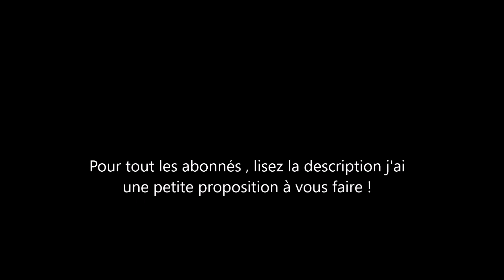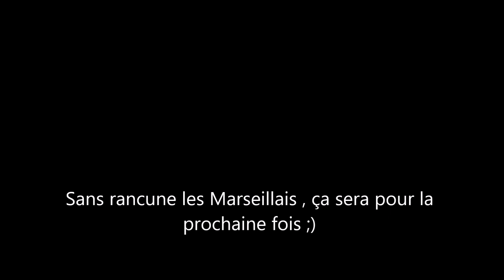Risitas nous raconte Marseille - Atlético ( Finale de Ligue Europa )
Désolé si la vidéo est un peut " brouillonne " mais elle a été faite sur le coup , je l'avais pas prévue de base !

J'ai remarqué que pas mal d'abonnés étaient issus de JeuxVidéos.com , m'étant mis à l'écriture de quelques Risitas écrit et bien reçu j'ai remarqué que pas mal de personnes connaissaient ma chaîne Youtube ! En plus d'être flatté j'ai eu l'idée ( si ça vous intéresse ) de faire un Post sur JVC spécialement pour la chaîne Youtube où vous pourrez proposer vos idées de vidéos/ Je pourrais répondre à vos commentaires et on pourra faire potentiellement des vidéos où vous participez ! ( Je sais pas encore le concept mais on pourra en discuter ) et ça pourrais aussi agrandir notre communauté !
ça vous intéresserais ?